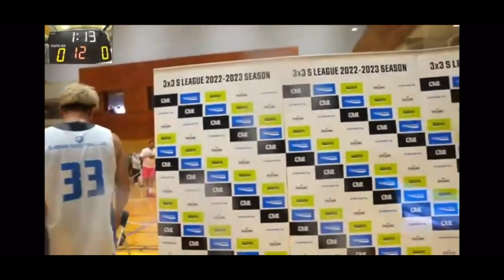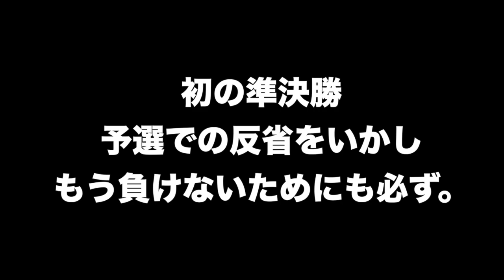覚醒、だれも止められない。まさかのラスト。【Sリーグ】【3x3】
こんにちはハヤテです

新3x3プロリーグSリーグのラウンド3になります。
ついにだれゴリが、覚醒しQ4の起爆剤としてプロの舞台で大暴れ
完全点取屋モード。
俺、俺、俺。
爆速ゴリラをとくとごらんあれ。

そして今日誕生日です
あめでとう俺。笑

だれごりチャンネルへようこそ！
日本一有名なバスケ選手になるためにSNS活動を始め、2022年内1万人を目指しています
1万人達成でスニーカー プレゼント企画をします！

要望、質問などはinstagramのDMにてお受けします。
また、コメントは全てに返信しますのでどんどんコメントください！

必ず有名になりますよ、推すなら今です！
バスケ以外にも投稿するチャンネルは1万人達成した後作るつもりです！

応援してくださる方々、とても力になります。